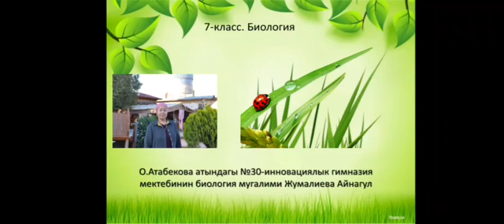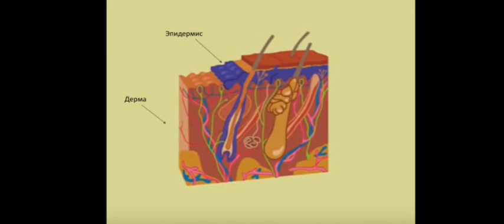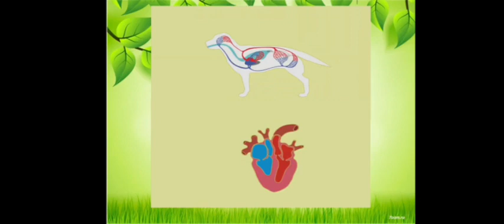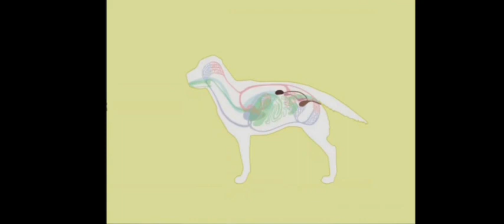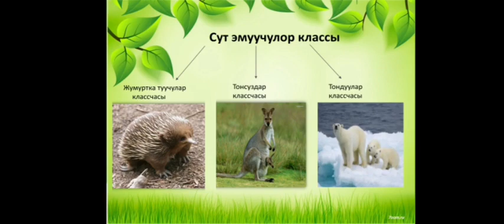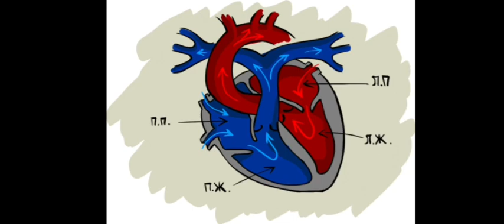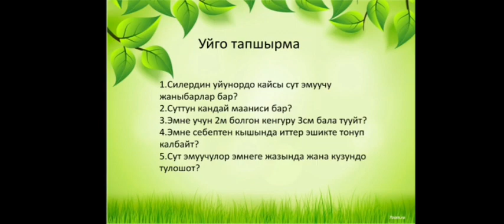Сынакка / Биология / 7-класс / ТЕМА: Сут эмуучулор классы / №25 катышуучу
№25 катышуучу
Жумалиева Айнагул - биология мугалими
№30 О.Атабекова атындагы инновациялык-гимназия мектеби,
Жалал-Абад областы, Базар-Коргон району.

Саламатсыздарбы урматтуу "КЛАССТАШ" жана "МУГАДИМДЕР ДҮЙНӨСҮ" газеттеринин окурмандары, "KLASSTASH TV" (YouTube) каналы "Май айынын мыкты онлайн сабагы" конкурсун баштайт.

"Май айынын мыкты онлайн сабагы" конкурсунун жыйынтыгы 10-июнда  саат 10.00дө чыгат.

жана инстаграм баракчабыздан көрсөңүз болот.